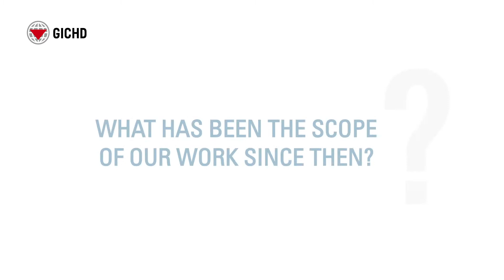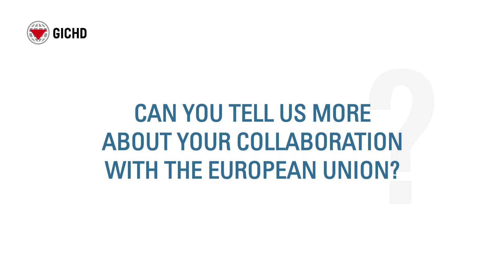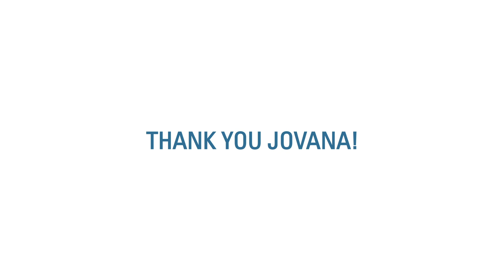Annual Report 2020 Highlight...hear from Jovana Carapic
Jovana Carapic is Programme Manager for the Ammunition Management Advisory Team. She explains how her team provides technical assistance in safe and secure ammunition management to states, and develops methodologies, concepts and tools.